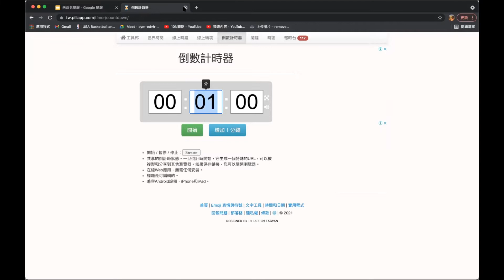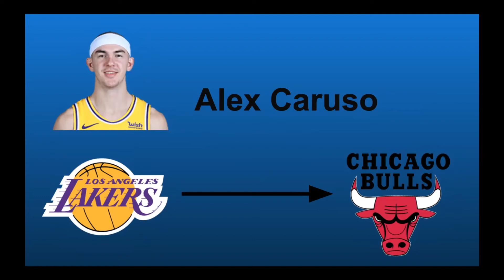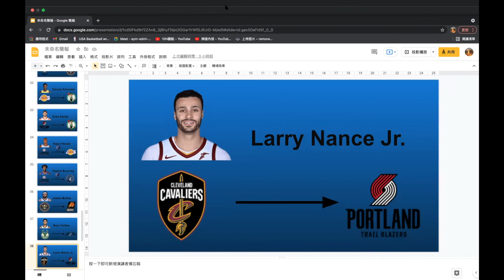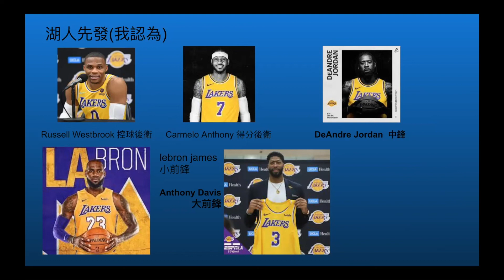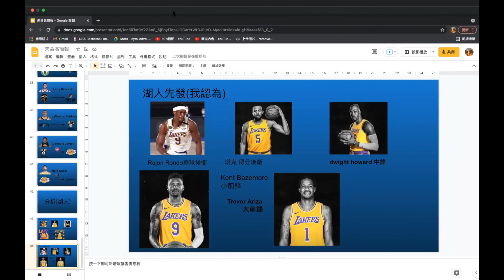nba休賽期自由球員動向